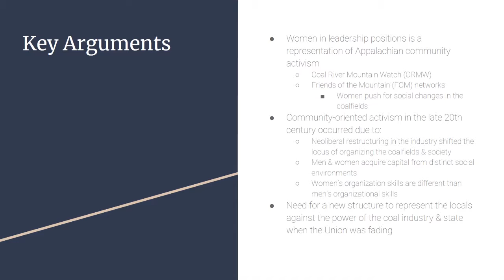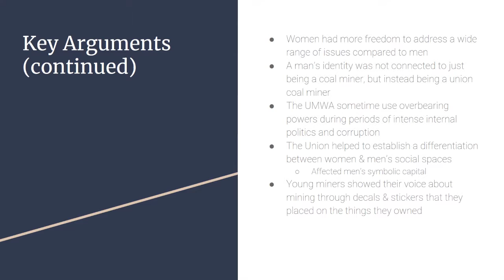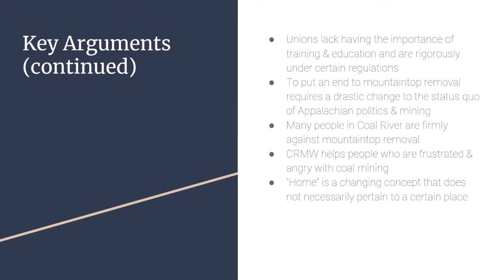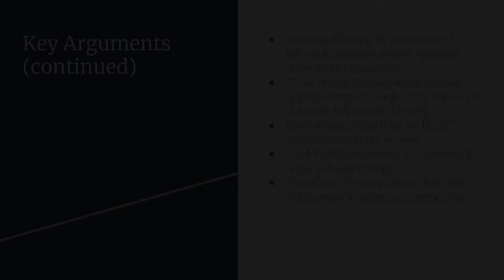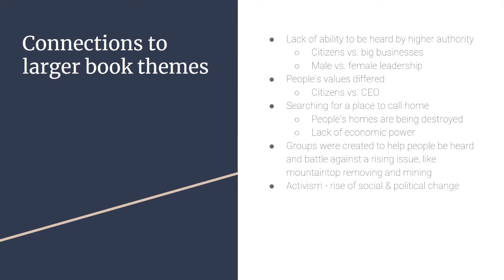Combating Moutaintop Removal - Chapter 7: Gender Solidarity